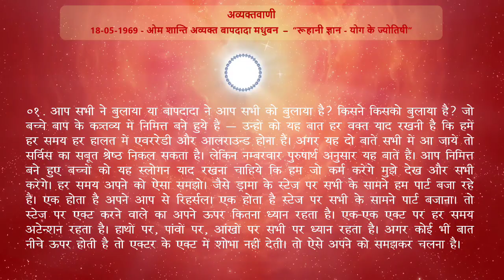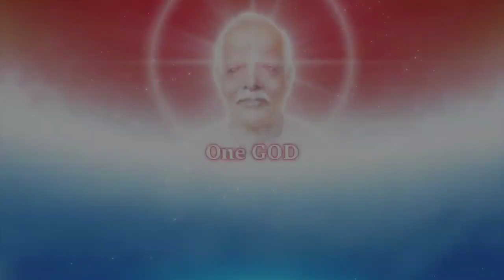Avyakt Vani Revision - 18-05-1969 (Point - 01)/ अव्यक्तवाणी रिवीजन - 18-05-1969 (पॉइंट - 01)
18-05-69  -"रूहानी ज्ञान - योग के ज्योतिषी"
01. आप सभी ने बुलाया या बापदादा ने आप सभी को बुलाया है? किसने किसको बुलाया है? जो बच्चे बाप के कन्तव्य में निमित्त बने हुये हैं - उन्हों को यह बात हर वक्त याद रखनी है कि हमें हर समय हर हालत में एवररेडी और आलराउन्ड होना है। अगर यह दो बातें सभी में आ जाये तो सर्विस का सबूत श्रेष्ठ निकल सकता है। लेकिन नम्बरवार पुरुषार्थ अनुसार यह बातें हैं। आप निमित्त बने हुए बच्चों को यह सलोगन याद रखना चाहिये कि हम जो कर्म करेंगे मुझे देख और सभी करेंगे। हर समय अपने को ऐसा समझो। जैसे ड्रामा के स्टेज पर सभी के सामने हम पार्ट बजा रहे हैं। एक होता है अपने आप से रिहर्सल। एक होता है स्टेज पर सभी के सामने पार्ट बजाना। तो स्टेज पर एक्ट करने वाले का अपने ऊपर कितना ध्यान रहता है। एक-एक एक्ट पर हर समय अटेन्शन रहता है। हाथों पर, पावों पर, आँखों पर सभी पर ध्यान रहता है। अगर कोई भी बात नीचे ऊपर होती है तो एक्टर के एक्ट में शोभा नहीं देती। तो ऐसे अपने को समझकर चलना है।